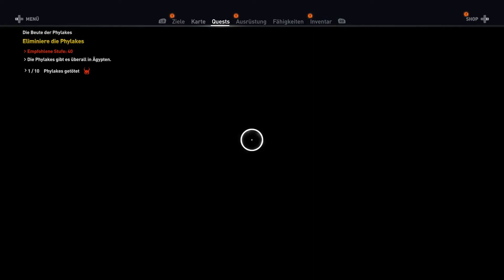ASSASSINS CREED ORIGINS #61 - Tod den Phylakes! ■ Let's Play [HD60/Deutsch/PC]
Heute stellen wir uns zum ersten Mal einem Phylakes! Können wir diesen mächtigen Gegner bezwingen?!